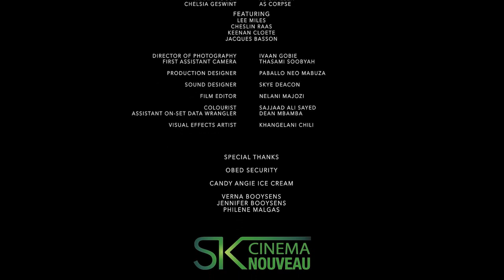SHORT FILM - ELDOS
A short film directed and written by our in-house Creative Director Kyllian Roux